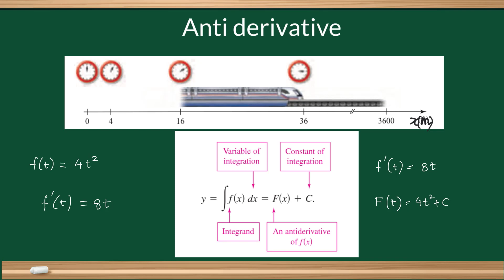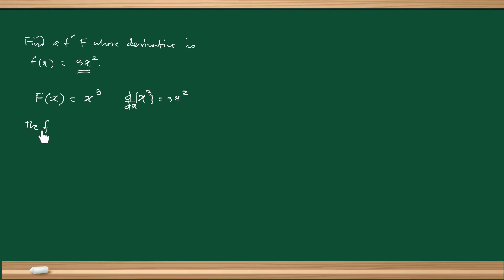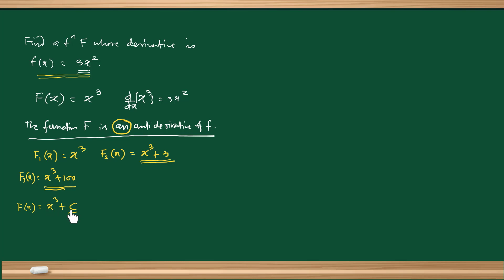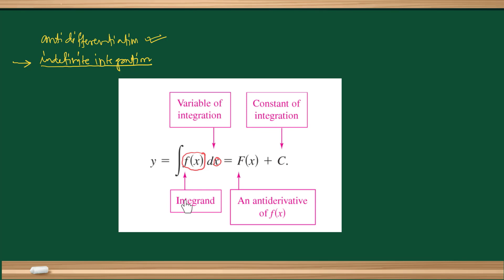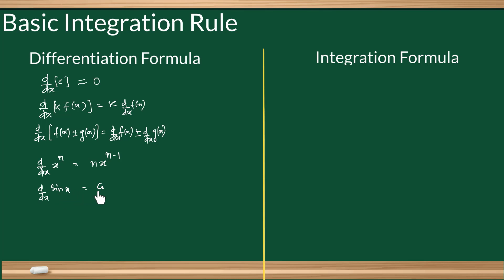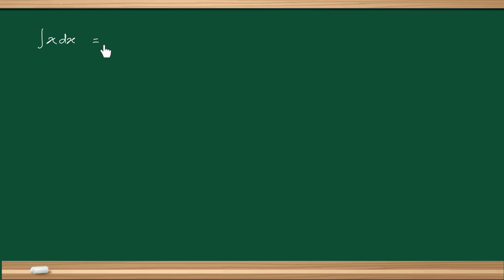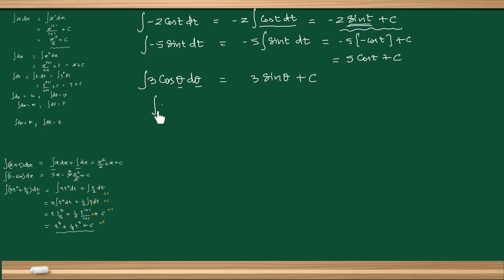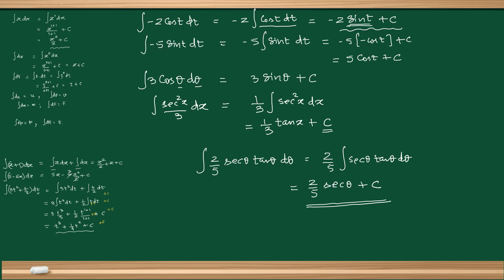Calculus VI: Antiderivative| Indefinite Integration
In this video, we'll be covering calculus 6: antiderivative. If you're looking to learn more about derivatives and integrals, then this is the video for you!

We'll be covering everything from the basics of antiderivatives to more advanced topics, like definite integration. This video is a great resource for anyone looking to improve their calculus skills!
In this video, we'll be learning how to calculate an antiderivative. This is a key step in basic calculus, and it's something you'll need to know for most calculus problems.If you're interested in learning more about calculus, then this video is for you! We'll be covering everything from basic concepts to more advanced topics, and we'll be working through problems and examples step-by-step. By the end of this video, you'll be well on your way to mastering calculus!In this video, we're going to be learning differential calculus in physics. This is a really important topic that you need to know if you want to understand how physics works. differential calculus in physics is about understanding how calculus helps us understand physics. It's a really important topic, and I hope you'll find this video helpful in learning more about it!In this video, we're going to review the chain rule. This rule is essential for calculus, and understanding it will help you solve problems more easily.If you're a student of calculus, then you need to watch this video! We're going to review the chain rule, and discuss everything you need to know to apply it to problems in calculus. After watching this video, you'll be able to solve calculus problems like a pro!In this video, we'll be discussing how to differentiate a trignometric function. If you're looking to learn how to differentiate a trignometric function, then this video is for you! By the end of this video, you'll have a good understanding of how to differentiate a trignometric function and be able to apply it to real-world scenarios.In this video, we're going to review the basic differentiation rule. This rule is essential for solving problems in calculus, and understanding it will help you solve more problems easily.So let's jump into the video and review the basic differentiation rule. We'll start by reviewing the definition of the derivative and how to find it, and then we'll move onto the basic differentiation rule. We'll discuss what happens when the derivative is positive and negative, and we'll finish the video by illustrating the rule using a couple examples.In this video, we're going to be discussing what calculus is and what it isn't. We'll also be discussing some of the applications of calculus, and giving you an overview of the course.If you're new to calculus and don't know what it is or what it's for, this video is for you! By the end of this video, you'll have a good understanding of what calculus is and what it can do for you.In this video, we'll discuss what calculus is, its uses, and some of the misconceptions people have about it.No matter what your level of mathematical knowledge, this video is a great introduction to calculus. We'll cover the basics of calculus, including what it is and what it isn't. We'll also discuss some of its uses in the real world, and how to use it to improve your understanding of mathematics.In this video, I'm going to introduce you to calculus. Calculus is a very complicated subject, but I'm going to try to make it as simple as possible.Calculus is a subject that's very important for students that want to study mathematics in furthering their education. In this video, I'll explain what calculus is, what it's used for, and what you need to know to be able to understand it!For further assistance